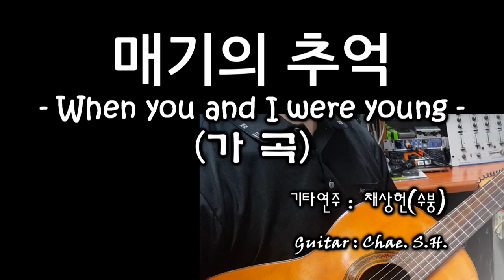[7080 아내의 신청곡] 「매기의 추억 - When you and I were young -」 (외국민요) 기타연주 채상헌(수붕) Chae Sang Hun(SooBoong)입니다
7080가요(7080 KPop)나 올드팝(Old Pop) 신청곡도 받습니다